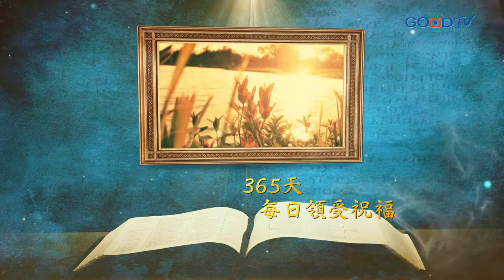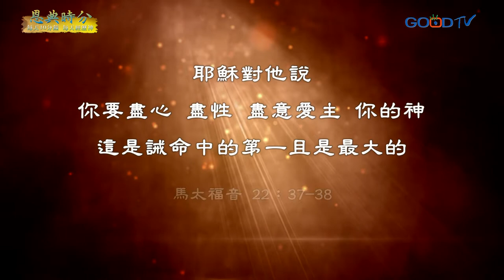恩典時分~證實所傳的道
神蹟有一個很重要的目的，不單單只是為人的需要而發生，而是見證上帝的作為，證實我們所傳的道，證明我們所傳的耶穌基督是真神，是行獨行奇事的上帝。祝福你的教會充滿神蹟、充滿神的榮耀，見證上帝的同在。